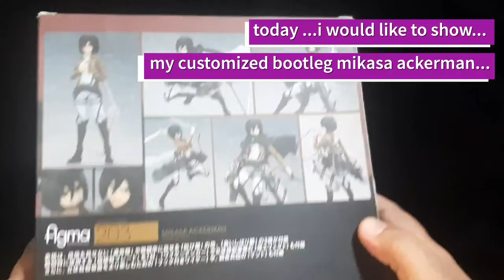Attack on titan custom paint mikasa ackerman covered in blood with custom cloak and scarf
trying to customized where mikasa appearance just like she just eliminating the enemy .it looks okay to me but i think i paint too much blood on her...